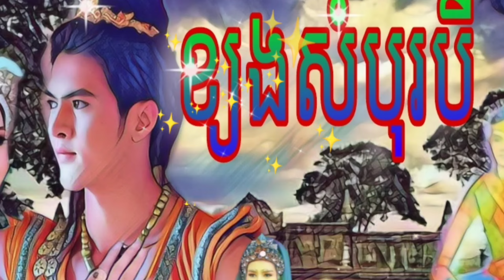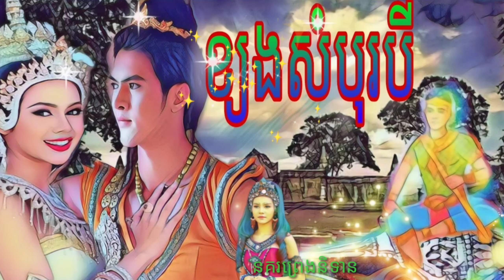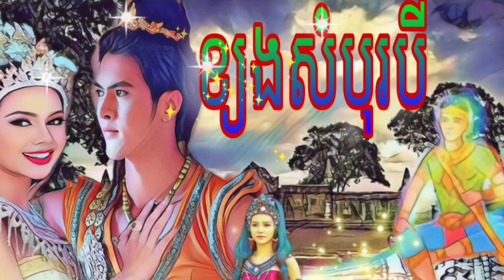នគរព្រេងនិទាន# រឿងនិទានខ្មែរ { 🐌ខ្យងសំបុរបីរឺសុបិន្តវង្ស ភាគបញ្ចប់ }